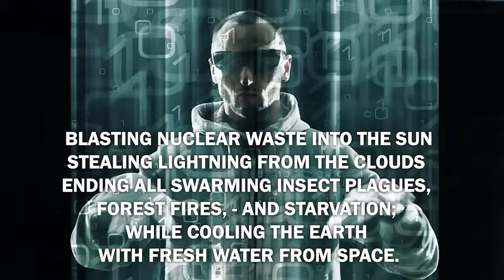The Fiery SYPHON by Leo Lysucor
For the mature adult only; this thrilling adventure is the second in a series to Leo Lysucor’s first book: ‘And The Sun Taketh . . .’ Passionate about Global Warming, he pledges those profits to that book’s environmental solutions: i.e. capturing lightning and eliminating nuclear & toxic waste. The author wishes to remain anonymous as current reality demonstrates that humanity is severely threatened by inhumanity. Love, lust, religion, and ethnic tension are all within Leo Lysucor’s troubled perspective. His fear for our future is palpable. Now he combats life’s deadly realities with more SCIENCE PROBABLE solutions. Experience the Love/Hate relationships of his characters, as this actionpacked romance pursues attainable planet-saving goals. But, cynicism & political greed pollute every effort. Must all good intentions summon the inferno? Shall we watch & whimper as our environment collapses around us? Is the LIVING UNIVERSE laughing at our lustful quagmire of desolation? Is our zeal for our children’s future, but a Sound & Fury ~ signifying nothing? Will apathy snuff-out our civilization’s Brief Candle? Or will it be ~ ‘The Fiery Syphon’?